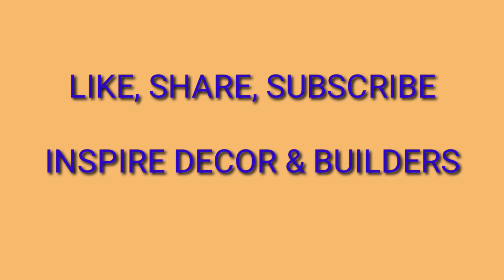19 Modern Bathroom Designs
19 Modern Bathroom Designs